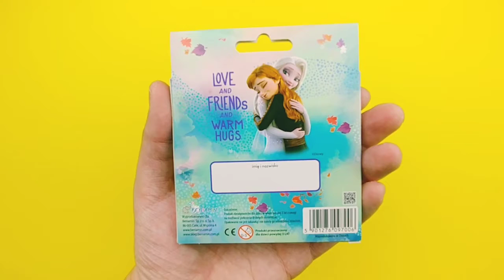Winnie The Pooh - Kolorowanka - Kredki woskowe - Cars - Disney Frozen II od Beniamina